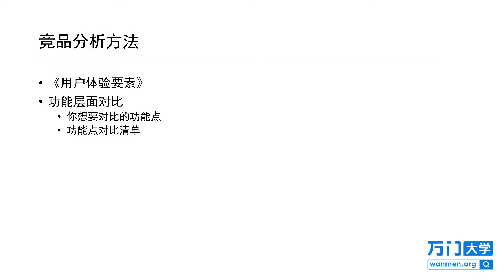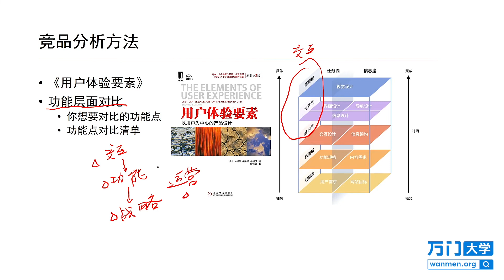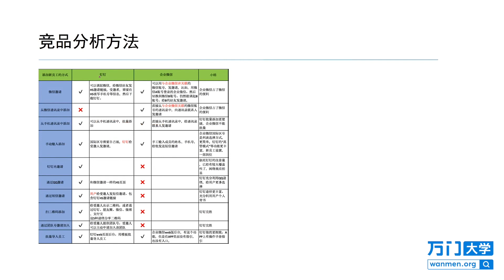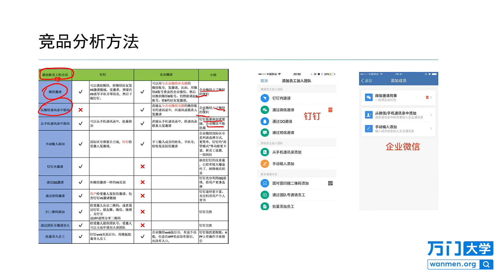万门大学产品经理入门与实战：3.7SWOT方法与功能层面对比.mp4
想看更多教程，欢迎留言，我会尽量满足